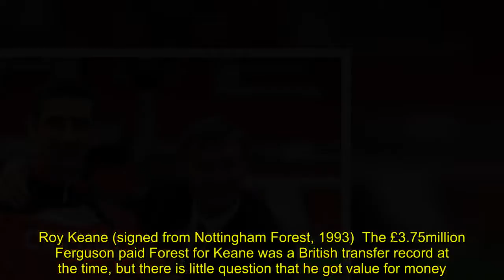Ferguson’s top five United signings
Sir Alex Ferguson made some incredible signings during his reign at Old  Trafford.Here Press Association Sport looks at Ferguson’s top five signings.Peter Schmeichel (signed from Brondby, 1991)  Widely regarded as the greatest goalkeeper in Premier League history, the Dane’s heroic efforts provided clean sheets aplenty and the security at the back which was so key to United’s success throughout the 1990s.Schmeichel, recruited for around £500,000, knew how to intimidate opposition strikers by making optimum use of his frame and at times appeared just as fearful for his defenders, who would frequently receive an earful from him.Capped eight glorious years with the club by skippering United – in the absence of the suspended Roy Keane – in the 1999 Champions League final as Ferguson’s men secured the treble.Eric Cantona (signed from Leeds, 1992)  Cantona’s five-year spell at United will never be forgotten.The Frenchman, who cost Ferguson just over £1million, gave the club’s fans many a moment to savour on the pitch with his dazzling skills, which helped the Red Devils to a haul of four Premier League titles and two FA Cups.But what perhaps cemented his iconic status was the way he played the part of the tortured genius.The most infamous instance of his short temper was the kung-fu kick he aimed at a Crystal Palace supporter and he made philosophical comments afterwards about seagulls following a trawler.It was somewhat appropriate that he exited early leaving the crowd wanting more, retiring aged 30 in 1997.Roy Keane (signed from Nottingham Forest, 1993)  The £3.75million Ferguson paid Forest for Keane was a British transfer record at the time, but there is little question that he got value for money.In 12 years of service, the Irish midfielder was United’s engine room and driving force as they dominated English football through the 1990s and into the next decade.He also led them to the 1999 Champions League final, only to miss the game through suspension.Keane succeeded Cantona as captain and was just as combustible a character, if not more so.But it was that edge on the field that so endeared him to United fans and made him the player everyone else wanted in their team.Roy Keane was an excellent signing for the Old Trafford club (Martin Rickett/PA).Cristiano Ronaldo (signed from Sporting Lisbon, 2003)  Ferguson signed a teenage Ronaldo for £12.24million and it looked as if he may have paid over the odds for little more than a showboater in the early days of the Portuguese forward’s United career.He soon showed his game was not just about stepovers, though, developing into one of the world’s most potent players.Ronaldo scored an incredible total of 42 goals for the club in the 2007-08 season as the Red Devils won the Champions League.Although his exit to Real Madrid a year later was a blow, the world record £80million fee he commanded softened it considerably.Cristiano Ronaldo won the Ballon d’Or in his time at Manchester United (Martin Rickett/PA).